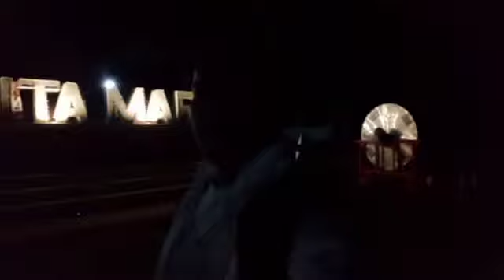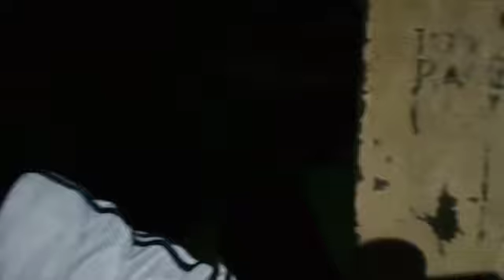Jogging Con.Norte to Con.Sur Part one